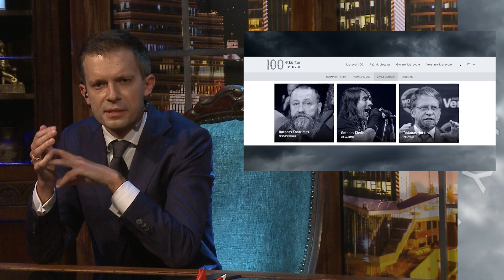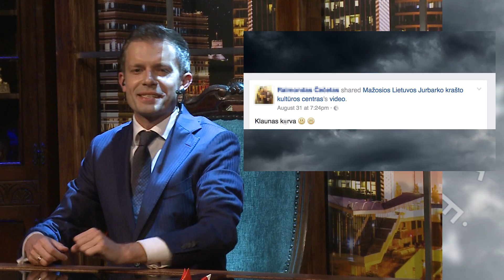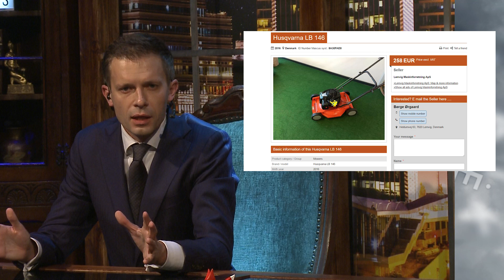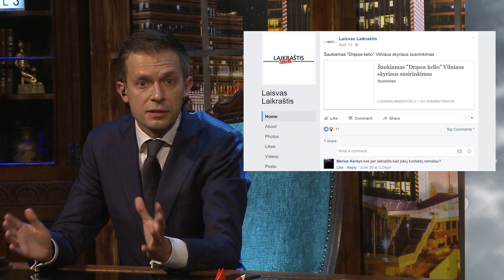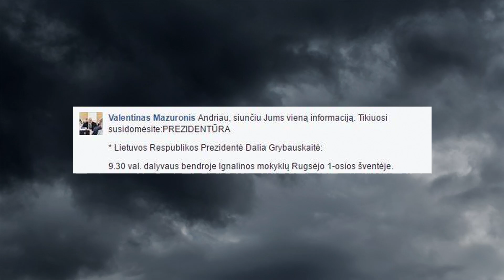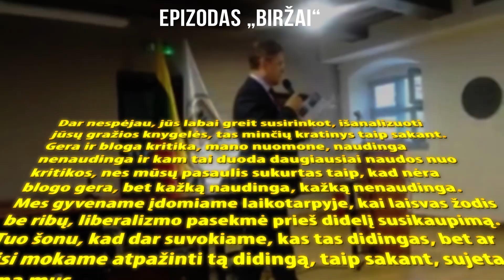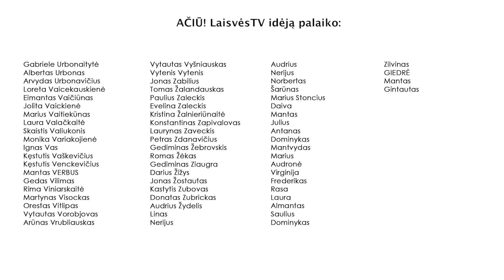Laikykitės Ten su Andriumi Tapinu - S01E01